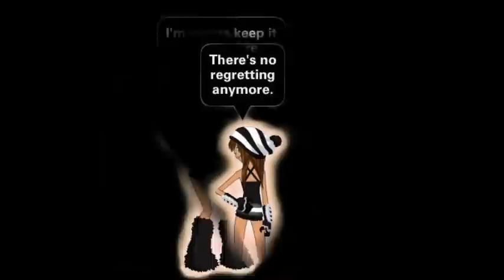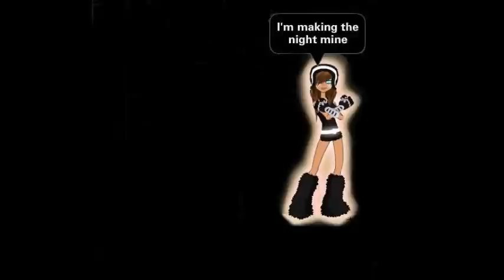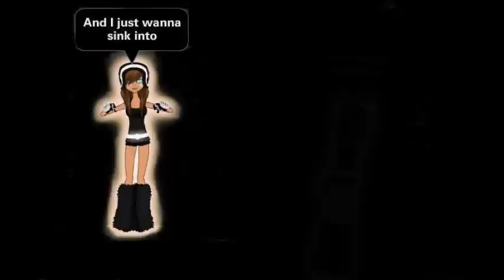Alive Ourworld Version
this video took me longer than a video  usually takes to make but I absolutely love the way it turned out cx idk if ill do more videos like this I the future but I can try